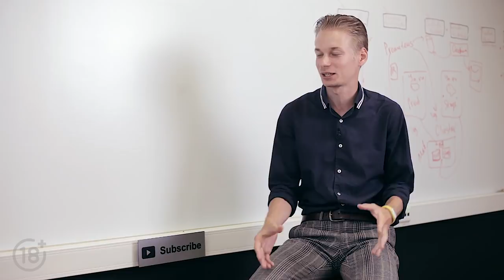600К руб/мес | Выход из управленческого консалтинга: зачем, когда, куда | Анастасия Юхтмахер, Up&Out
Из управленческого консалтинга надо уметь выходить, чтобы не было мучительно больно. Так считает Анастасия Юхтмахер, бывшая HR Boston Consulting Group и основательница карьерной платформы для выходцев из консалтинга Up&Out. Стоит наработать правильные навыки, умерить эго и научиться искать работу по связям. Как все это сделать, узнаете в этом эпизоде ConsultingPlusPlus.

ВОПРОС:
Считаете ли вы опыт в консалтинге полезным?

ТАЙМ-ТЭГИ:
01:22 почему уходят из консалтинга?
07:18 за какие навыки ценят выходца из консалтинга?
10:06 где лучше exit opportunities?
12:53 зарплаты выходцев из большой тройки
14:55 что дает MBA?
17:54 как найти работу после консалтинга?
22:44 куда уходят после консалтинга?